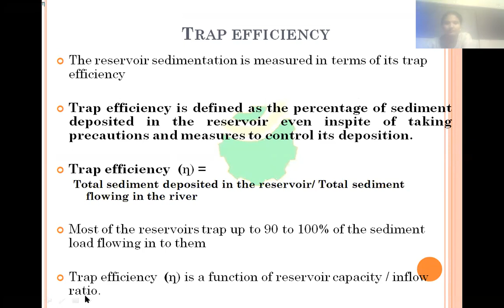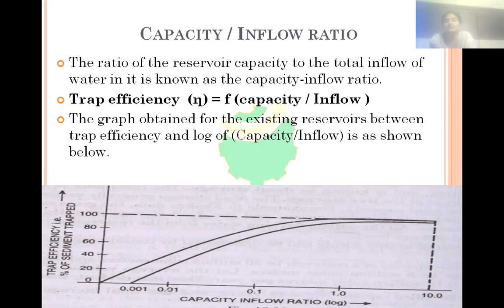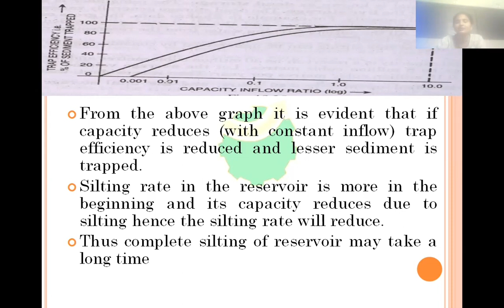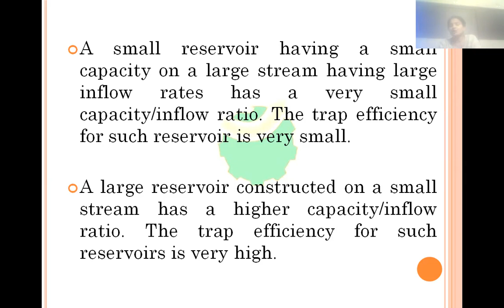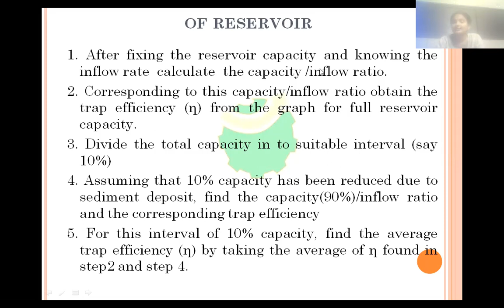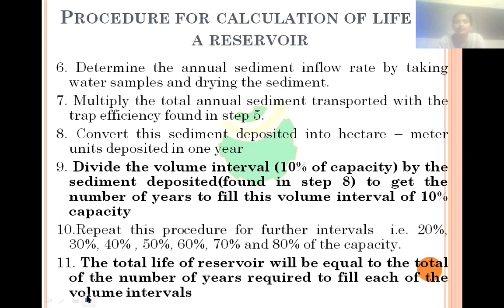unit-i storage works